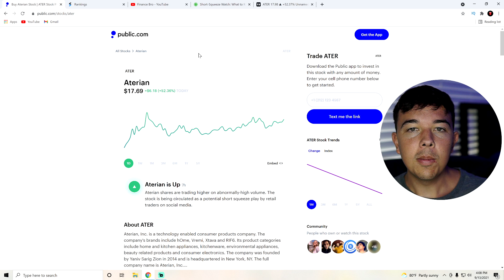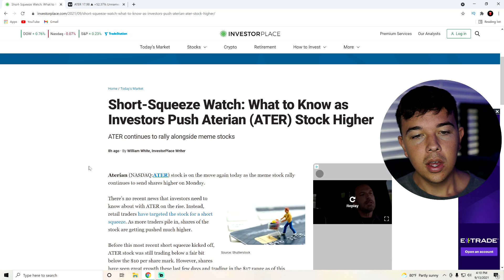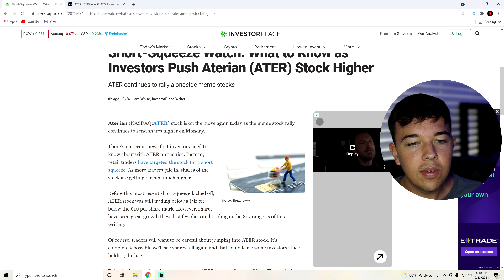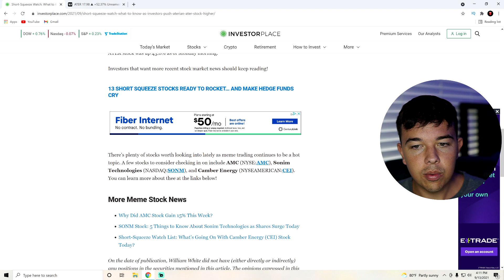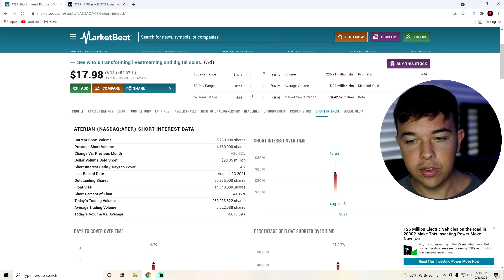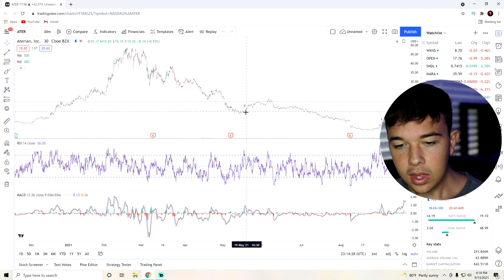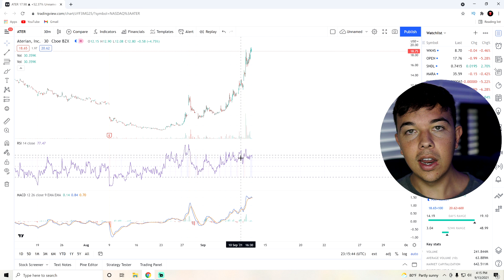ATER Stock Is About To SHORT SQUEEZE (Aterian Stock)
In this video, we go over ATER Stock or Aterian Stock and why it is going to short squeeze.